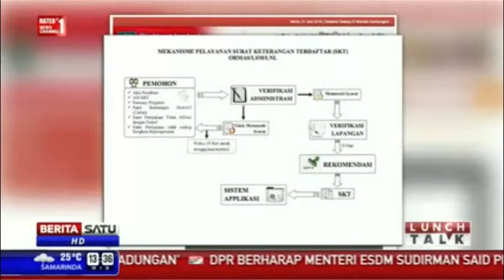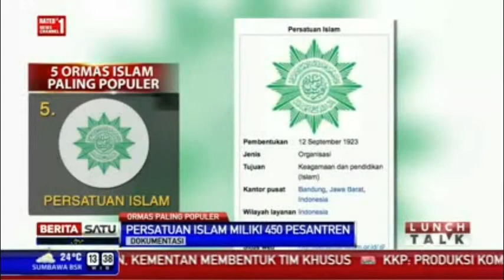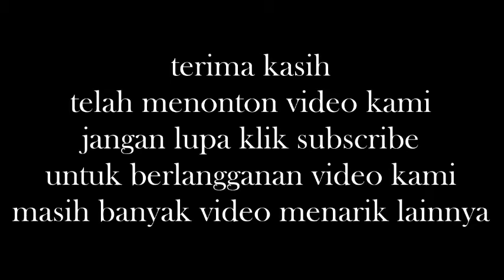Berita Terbaru Hari Ini 3 Juni 2015 - Awak TransJakarta Mogok Kerja Tuntut Besaran Total Gaji 7 Juta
Awak TransJakarta Mogok Kerja Tuntut Besaran Total Gaji 7 Juta